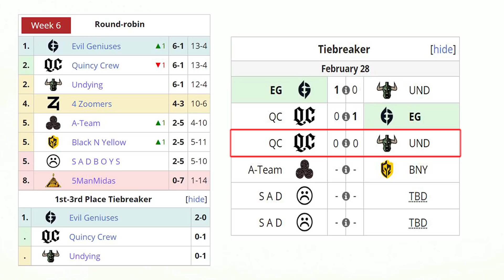UNDYING vs QUINCY CREW [BO1] - Tiebreaker "Clasifican a la MAJOR"- DPC NA 2021 UPPER DIVISION DOTA 2